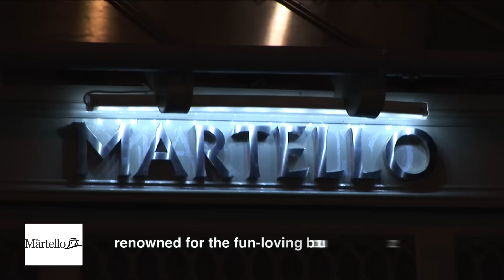The Martello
Renowned for the fun loving atmosphere, The Tower bistro is open 7 days offering early bird & A la Carte menu's. Music & Late night entertainment 7 nights a week. Koo night club open 7 nights a week offers an extra dimension th The Martello.